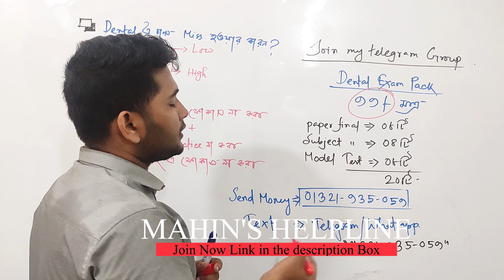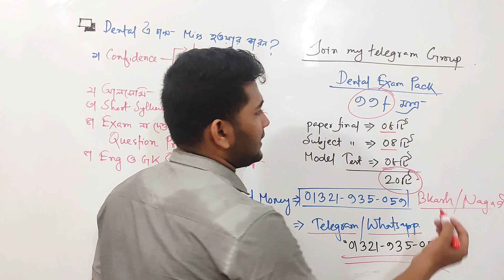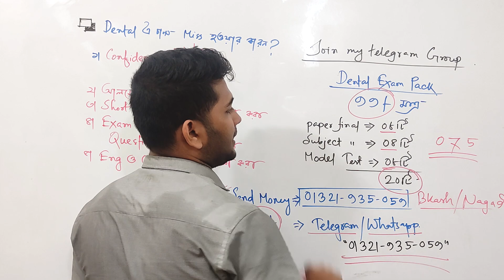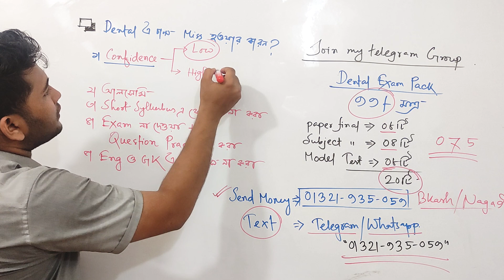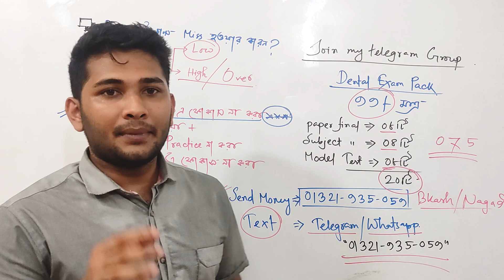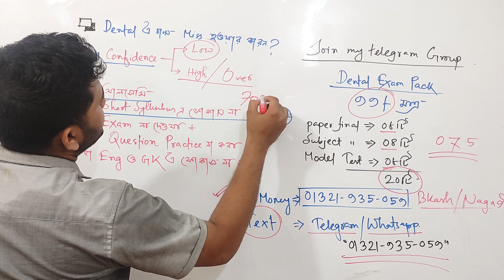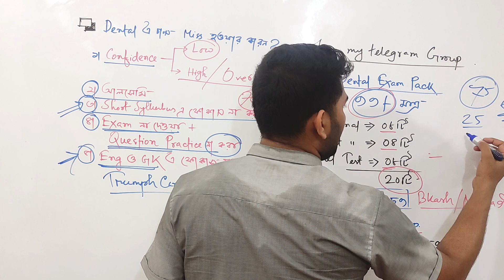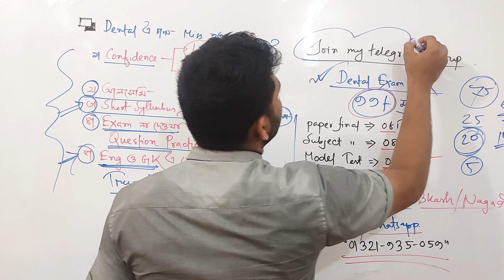Dental Exam Batch only 99 tk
Contact With me:
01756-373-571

Running Courses:
01. DU Chemistry Course
Details জানতে নিচের লিংকে ক্লিক করো-

02. Dental Exam Pack
Course Fee only 99 tk
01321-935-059 এই নম্বরে ৯৯ টাকা সেন্ড মানি করে টেলিগ্রামে/হোটসএপে মেসেজ দাও.. আর কোনো কাজ নেই